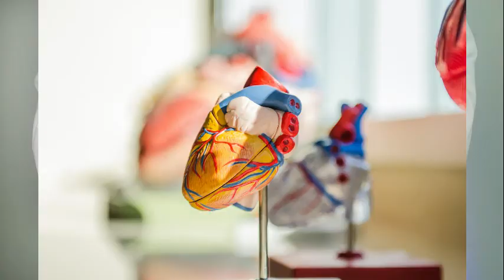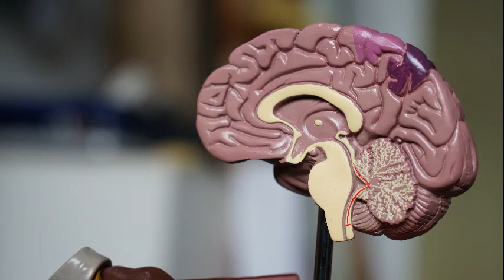PROTOCOLE N°16 CHIRURGIE GENERALE